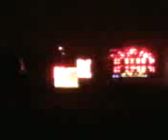concierto de Jesús Adrian Romero - parte 1